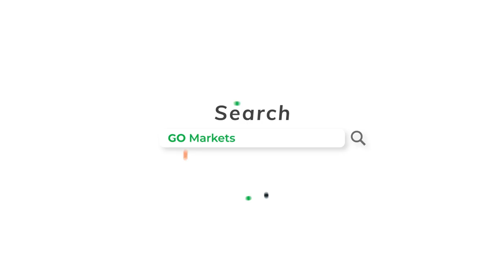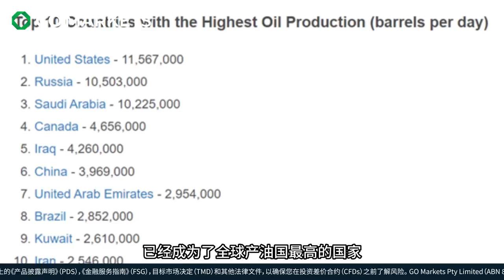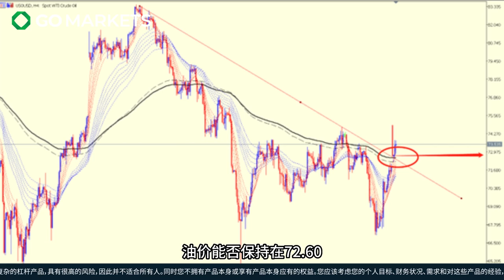为救油价，沙特再砍100万桶产量 | GO Markets 每日财经点评